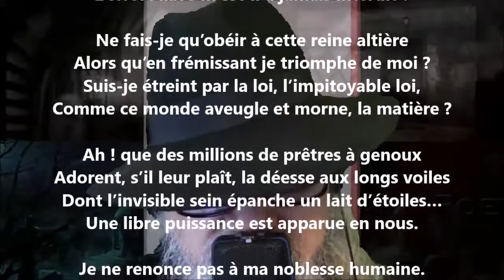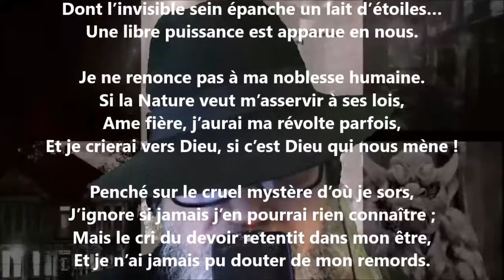L’âme humaine I - Maurice Bouchor lu par Yvon Jean